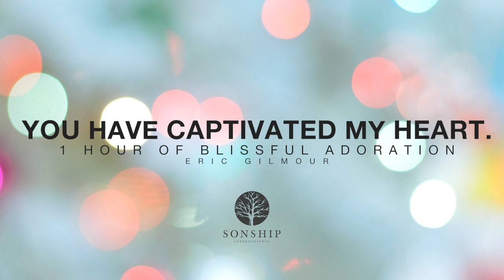YOU HAVE CAPTIVATED MY HEART||1 HOUR BLISSFUL ADORATION OF JESUS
Eric's Worship Album

Eric's Books